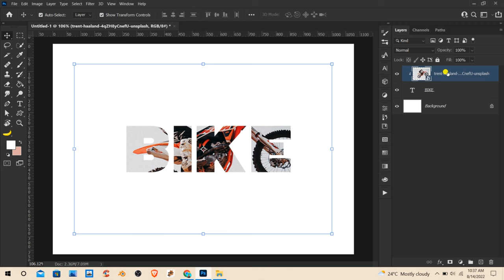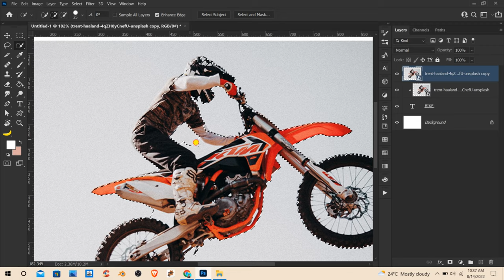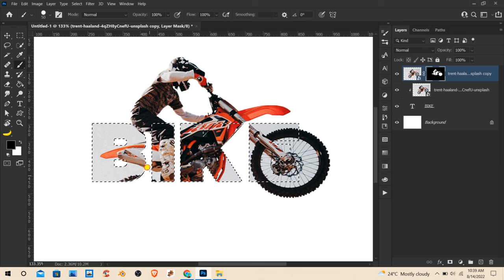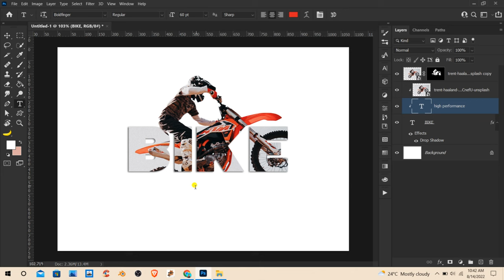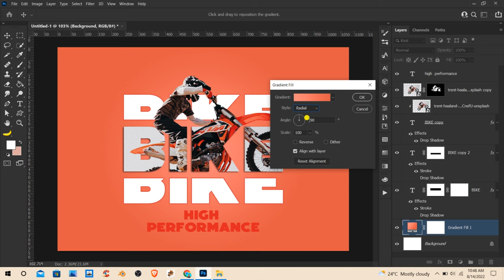vague type Design in Photoshop Cc 2023 || Eye-catching 😍typography designs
Productive Typography Design in Photoshop cc, new typography design in adobe Photoshop cc
here this video will show you a creative productive typography design for poster & banner style which we mostly use on the social media side with some content.